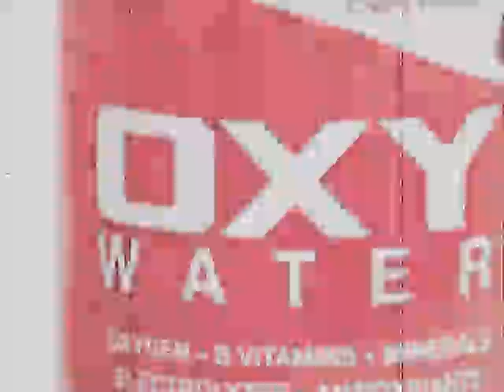OXYwater Testimonial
Find out what people are saying about OXYwater.